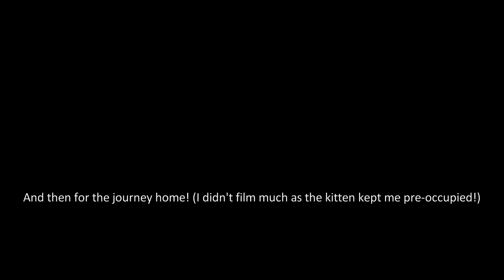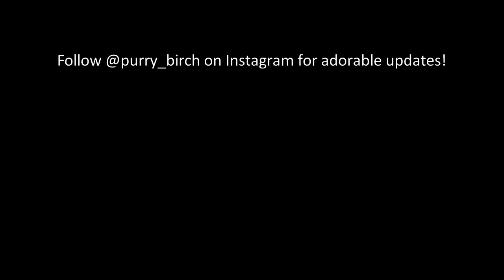Bringing Home Our British Shorthair Kitten! ♥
Follow Birch's Instagram to keep up to date on all his adventures!

Cat Hammock

See you in my next video! :3